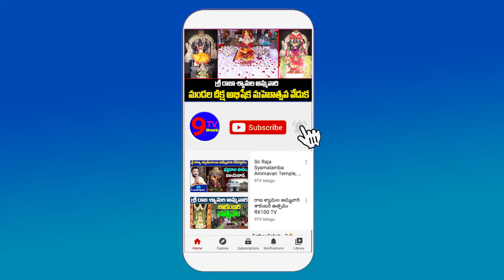Public Mind Blowing Comments On CM Jagan Ruling | Public Fire On Jagan | 9 TV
9TV TELUGU is a Telugu News Channel covering all the latest news around the world through Breaking News, Regional News, National News, Political Live Updates and Exclusive Interview programs.